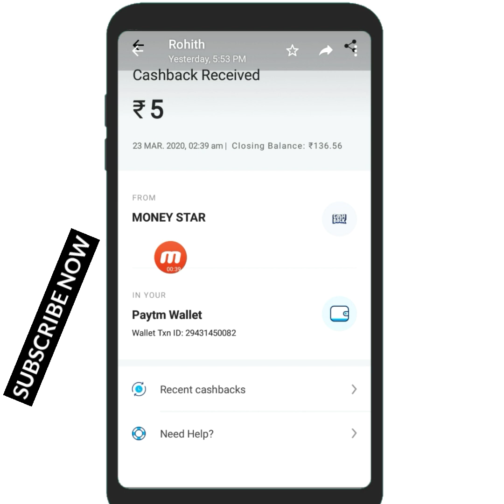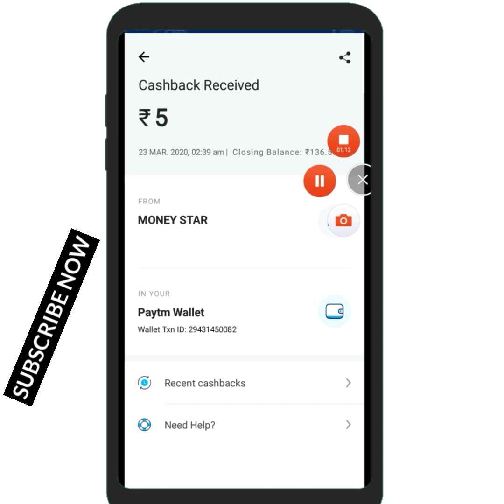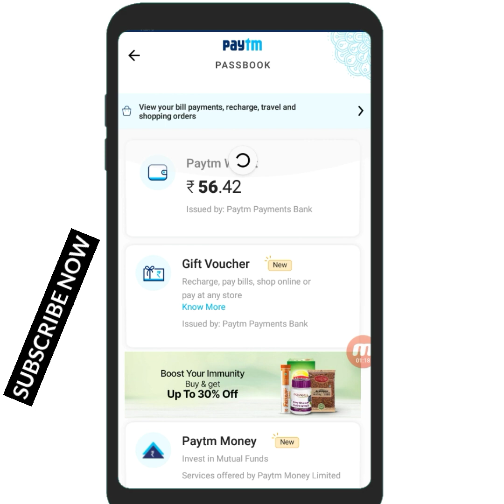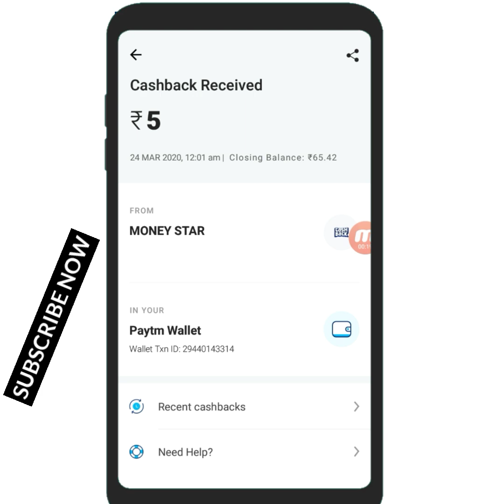expired ! New app ! Register and paytm cash ! 100% working now malayalam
New app ! Register and paytm cash ! 100% working now malayalam

Refer code : afeef1d

Unlimitedtrick2020Freeunlimited rechargeReferbypasstrick

✔commet